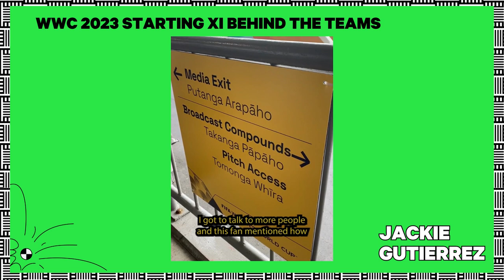#4 WWC23 STARTING XI BEHIND THE TEAMS: JACKIE GUTIERREZ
Jackie Gutierrez is our #4 WWC23 Starting XI Behind The Teams contributor and is behind World Cup action as a multi-media content producer. Jackie can do everything from journalism to photography, videography, and creating glossy magazines!